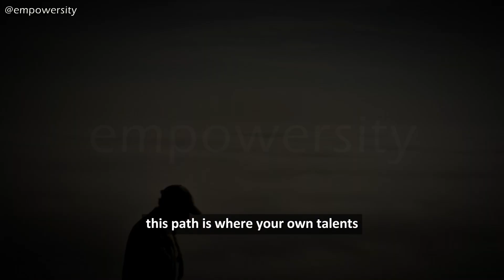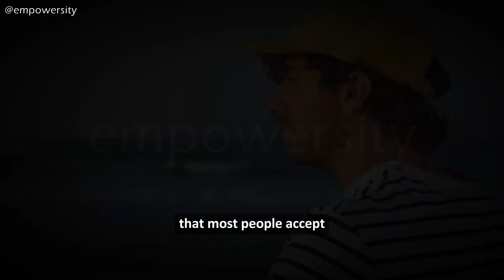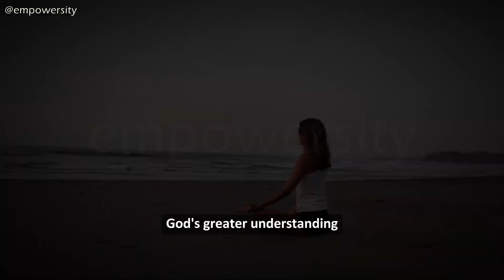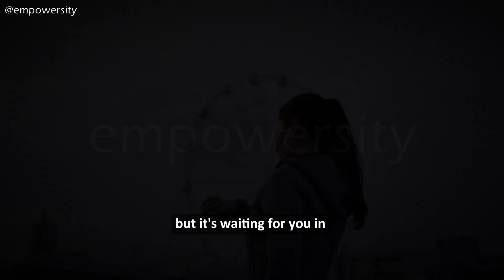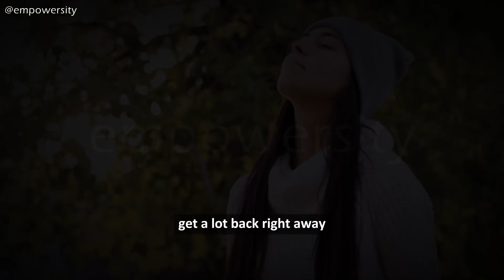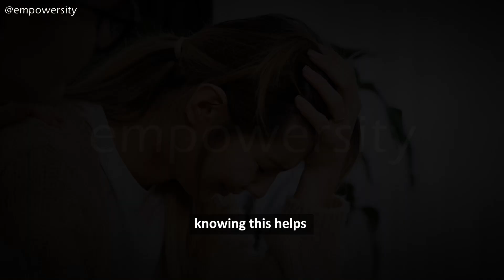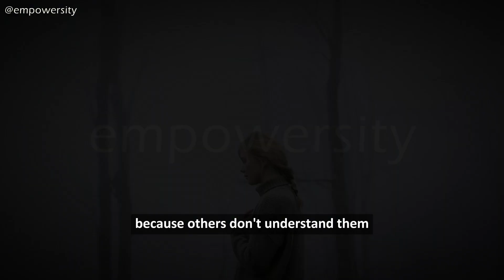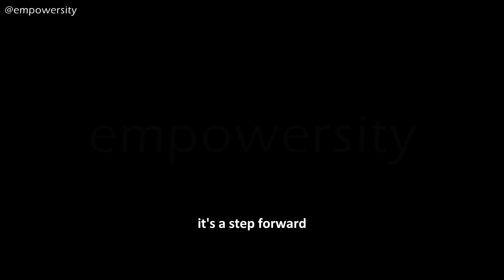Are You Chosen or Challenged? | 9 Signs You Are On A Divinely Guided Path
In this video, we explore nine signs that indicate you're on a path guided by a higher power. Are you one of the chosen ones? Discover the indicators that suggest you're on a journey aligned with divine guidance. From unique perspectives to spiritual gifts, learn how to recognize the path meant for you. Watch now to uncover if you're chosen or challenged on your spiritual journey. chosen ones,spiritual awakening,Are You Chosen or Challenged,9 signs you are on a divinely guided path,9 Signs Your Path is Divinely Ordained By God,empowersity,chosen or challenged,signs you are a chosen one,How to Know If You're on a Divinely Guided Path,Signs You're Chosen by a Higher Power,Chosen or Challenged,Discovering Your Divine Purpose,Are You Following a Divine Calling,signs you are on a divinely guided path,Signs Your Path is Divinely Ordained By God.

106 and 106A, the fair use of a copyrighted work, including such use by reproduction in